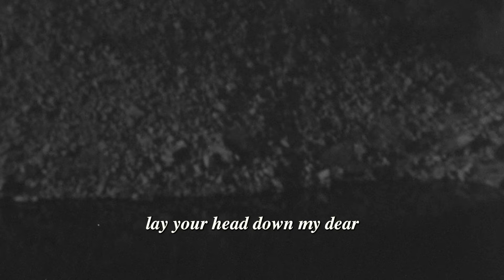Nina Nesbitt - Alchemise (Official Lyric Video)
🏔️My new album, Mountain Music, is out!

Lyrics:

Take a pill
Take a walk
Take a summer
Take your time
Take a drive
Call a number
Take the nights
Where you stay up
And wonder
If this is gonna be forever

Lay your head down my dear
Start a fire for the winter
Pitch a tent by the river
Till the water is running clear
Like mountain dew teardrops
Falling on hilltops

This is how you’re meant to cry
This how you lose your mind
This is how you get to the other side
This is how you twist the knife
This is how you hang on for dear life
This is how you know you’re gonna be alright
This is how you alchemise

Stay up to date with Nina Nesbitt's music, tours and exclusives